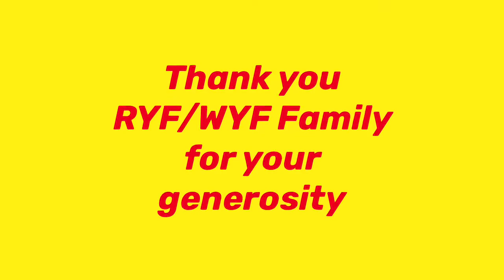Season of Giving…Thank you Ride Yourself Fit and Walk Yourself Fit for all your Generosity!￼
The RYF/WYF Family generously donated unwrapped gifts and toys in the spirit of giving...What an Awesome group!